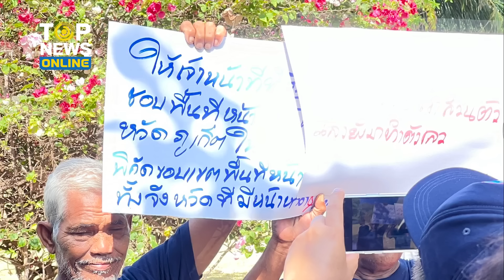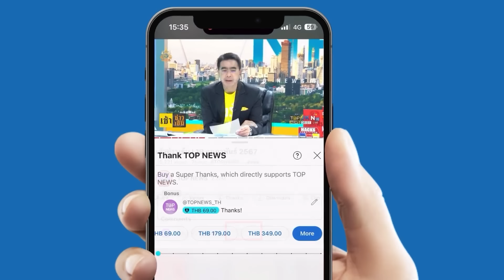“พล.ต.ท.เรวัช” หวดเต็มข้อ ไล่ตะเพิดฝรั่งเตะหมอ ท้าไปเที่ยวเมืองกาญจน์ เผื่อได้ลื่นล้ม | TOPUPDATE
ku ว่าจะใจเย็นแล้วนะ “พล.ต.ท.เรวัช” หวดเต็มข้อ ควบคุมอารมณ์ไม่ได้ไล่ตะเพิดฝรั่งเตะหมอ ท้าไปเที่ยวเมืองกาญจน์ เผื่อได้ลื่นล้มใส่บ้าง